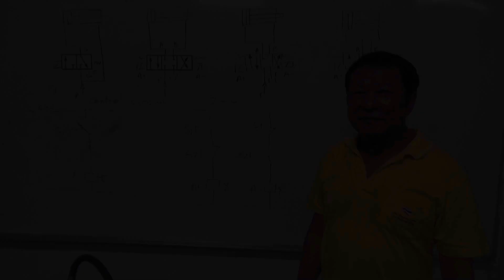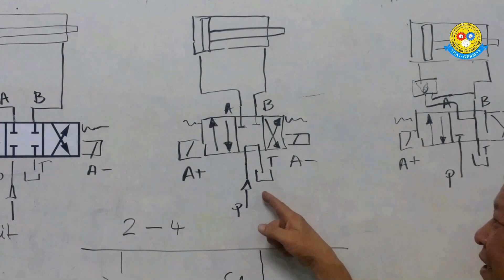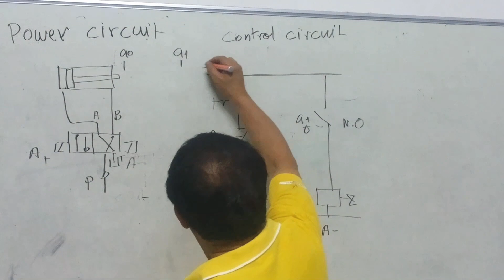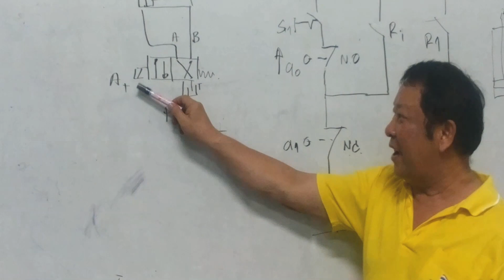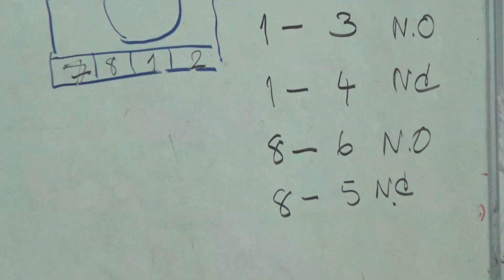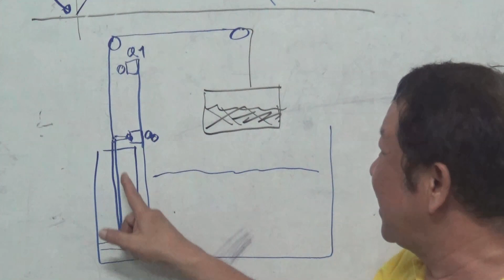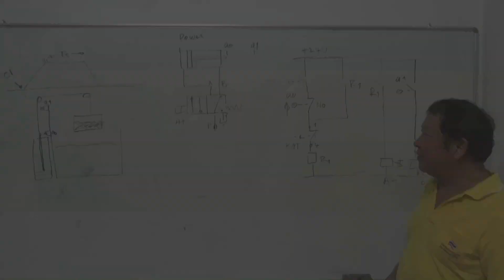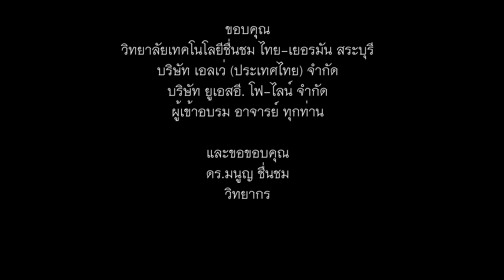อบรมHydraulic Part 4